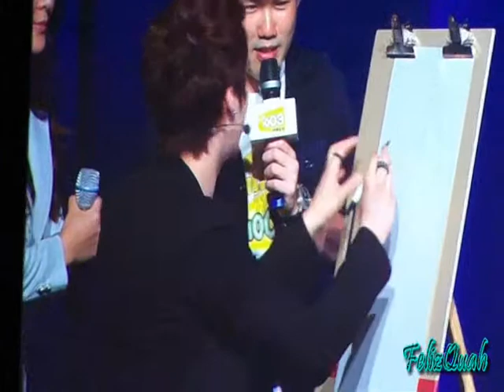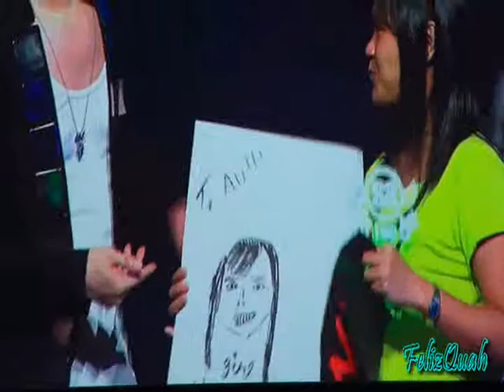[Fancam5] 110617 Kim Hyung Jun SG FM "The artist Jun, Drawing a portrait of fans"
Very lucky Thai fans^^ Jun is very funny n his fan services are very nice ^^v